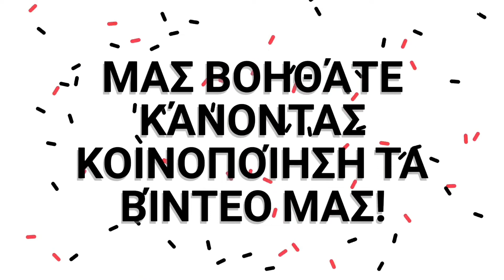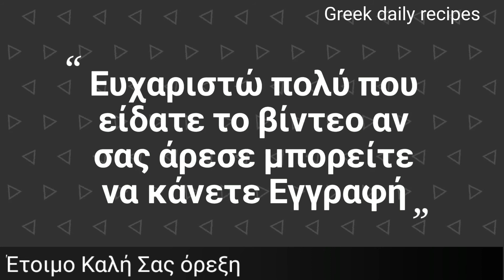Χοιρινό με σέλινο! | Greek daily recipes